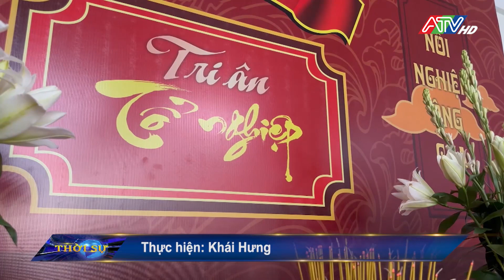Lễ Giỗ tổ Sân khấu 2023 | ATV Tin tức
Ngày truyền thống sân khấu Việt Nam là dịp để những người hoạt động trong lĩnh vực sân khấu hướng tâm về Tổ nghiệp; cùng nhau đoàn kết, sáng tạo ra nhiều tác phẩm có giá trị tư tưởng và nghệ thuật cao.
Phân hội Sân khấu trực thuộc Liên hiệp các hội Văn học Nghệ thuật tỉnh An Giang hiện có gần 90 hội viên, trong đó có 25 hội viên được kết nạp vào Hội Nghệ sĩ Sân khấu Việt Nam, nhiều hội viên được Nhà nước trao tặng danh hiệu Nghệ nhân Nhân dân, Nghệ nhân ưu tú. Trong năm qua, các hội viên đã miệt mài sáng tác, dàn dựng, biểu diễn những tác phẩm đờn ca tài tử, vọng cổ, trích đoạn cải lương hay, phục vụ công chúng. Lễ Giỗ Tổ Sân khấu là dịp để các soạn giả, nghệ sĩ cùng thể hiện các tác phẩm mới sáng tác, đã đạt những giải thưởng cao trong những kì Liên hoan, Hội thi cấp khu vực và toàn quốc.
Với lòng thành kính, các thế hệ soạn giả, nghệ nhân, nghệ sĩ, những người hoạt động ở lĩnh vực sân khấu đã cùng thắp nén nhang tri ân Tổ nghiệp, nguyện “Noi gương tiên tổ/ Nối nghiệp ông cha”, giữ ngọn lửa đam mê, tiếp tục cống hiến tài năng, mang những nét đặc sắc của của nghệ thuật sân khấu truyền thống phát huy giá trị trong giai đoạn mới, để tạo nên đời sống tinh thần phong phú, cổ vũ toàn dân đoàn kết, cùng xây dựng và phát triển tỉnh nhà An Giang, quê hương Chủ tịch Tôn Đức Thắng ngày càng giàu đẹp, văn minh, thắm đượm nghĩa tình.